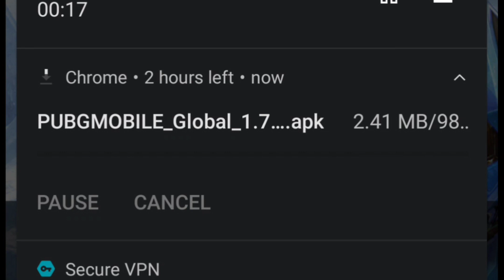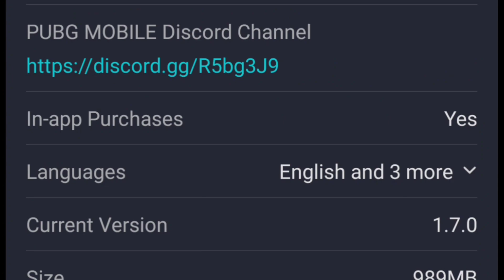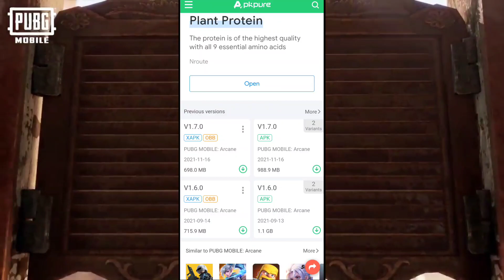HOW TO UPDATE PUBG MOBILE & BGMI | BGMI 1.8 UPDATE DOWNLOAD NOW